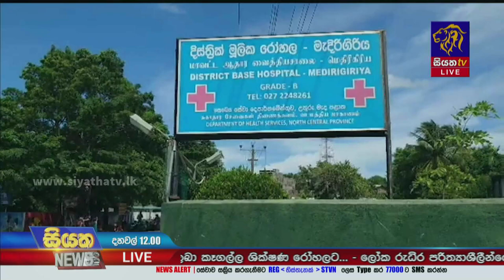මැදිරිගිරිය රෝහලේ ගැටුමක් - රෝහල් ආරක්ෂකයෙකුට තුවාල | Siyatha News